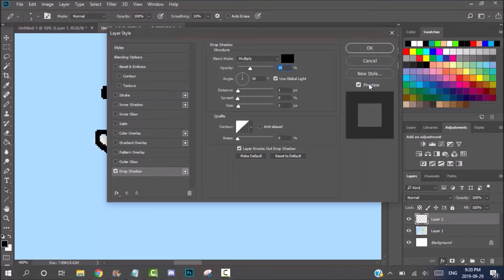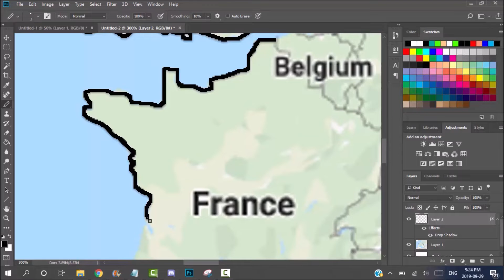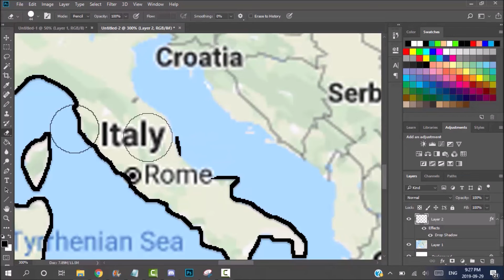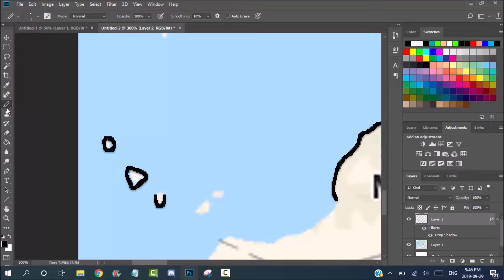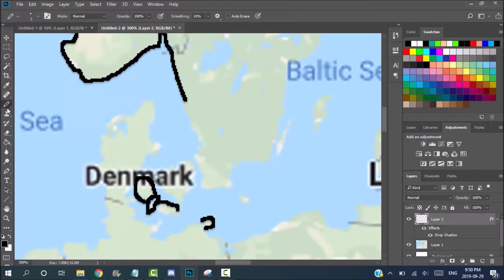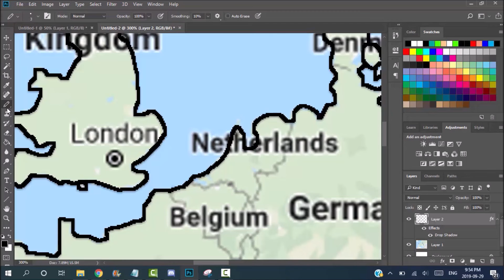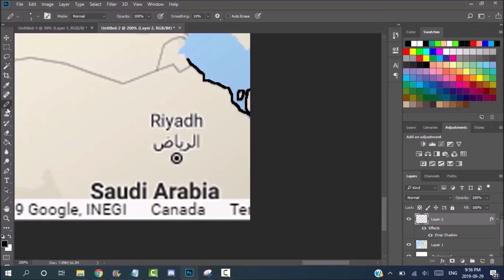Europe - Flag Map Time-lapse | Part 1: Coastlines - SRPFC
SRPFC#4051
Nitro Town (see the rewards channel - 6 invites at the moment)

You will then be taken to the corresponding social media page.

Music used in the video:
5 : 11 MK2 - Far Away
(To avoid making them video chapters, the minutes and seconds of the timestamps are separated using colons.)